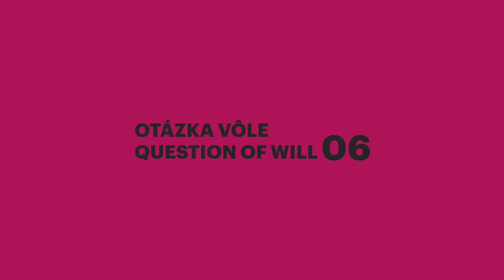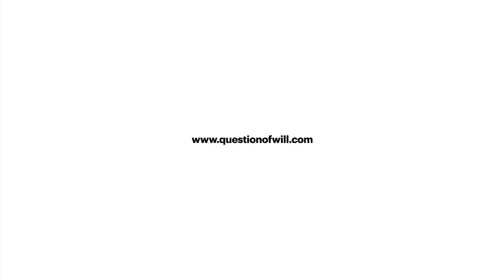Kodwo Eshun and Anjalica Sagar. The Otolith Group on the Question of Will.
Anjalica Sagar and Kodwo Eshun, The Otolith Group on the Question of Will. Curated by Boris Ondreička. by Open Society Foundation Bratislava.Project Question of Will is supported with 117 213 eur by a grant from Iceland,Liechtenstein, Norway. Co-financed by the State Budget of the Slovak Republic.

(reproduced for non-commercial purposes. for teaching purposes. )